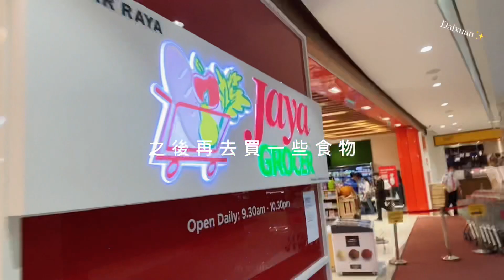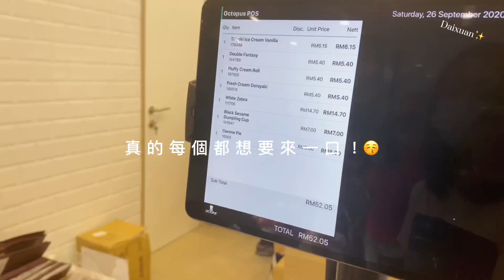[呆萱]Vlog#3✨My Daily Vlog/記錄我的一天&生活小碎片🧩防彈電影🎬港式點心🦐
💡剪輯軟體：iMovie,Inshot

❤️今日問題：大家平常喜歡吃什麼點心呢？

🌈感想：久違的來給大家更新日常啦～希望大家喜歡！今天的影片2:01分鐘 哈哈哈哈非常完美🤣影片中的片段有一些是不同天拍攝的～大家看看就好昂😚謝謝大家的收看！祝大家有美好的一天唷☁️

⋯目前接受付費業配💰⋯有興趣可以私訊IG洽談🦄